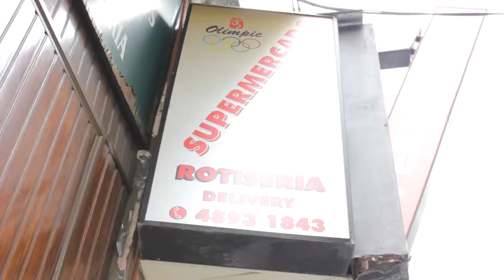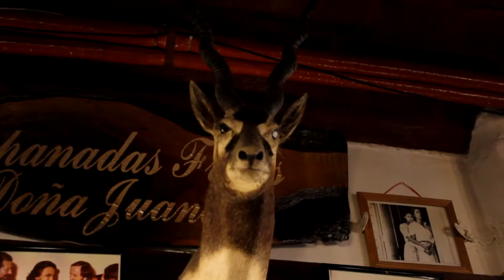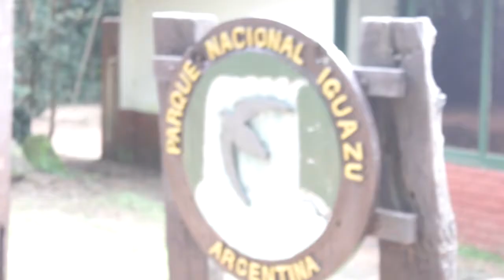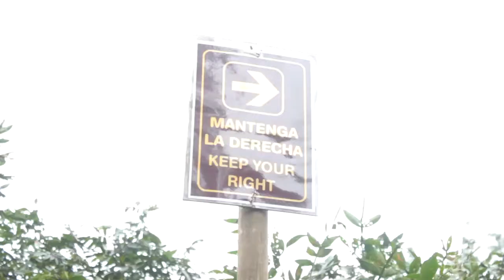Trip to Argentina 2013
My family and I visited Argentina! Here's some video of that.
Beginning is Buenos Aires and Rosario.
At 3:28 is Iguazu!
Quitters Raga by Golden Panda